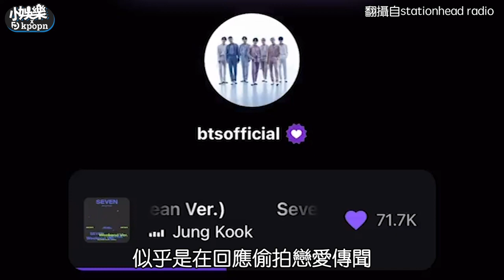【小娛樂】網傳柾國背後抱女子影片本人回應了 連喊多次「沒有」只為讓阿米安心